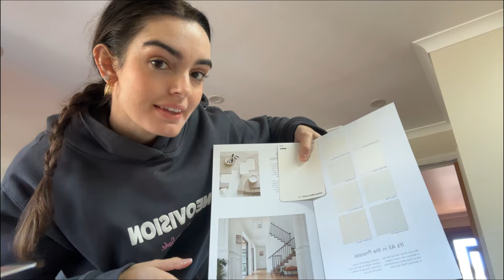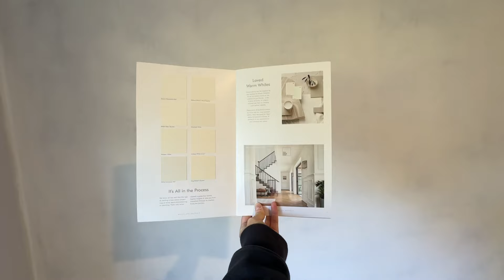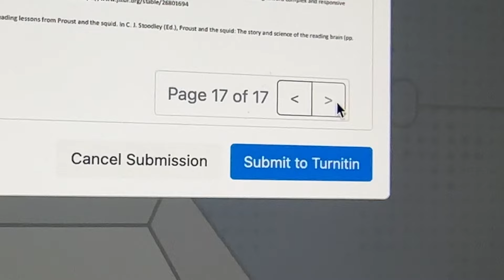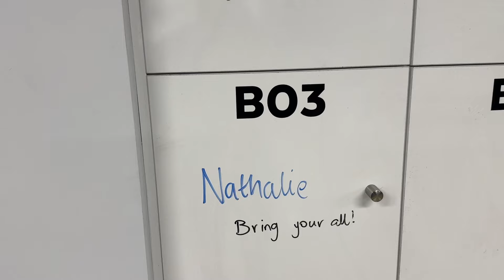My realistic week as a full time worker & student | Room Reno part 1 | Chats about grief and sport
This week was such a packed week that I had to split my video into 2. This is part one of my week which involved a lot of chit-chat about being an athlete, we chat about grieving (things) like sports. University chats, doubt if I studying the right thing? and trying to get an assignment done! Painting my wall and the process of changing my room's aesthetic. I bought a new bed and lots more!

I hope my videos give you comfort and a realistic view of life as a full-time student and full-time worker.

I hope this video makes you giggle, sparks a thought, or maybe you learn something new.

Instagram & Tiktok - @namesnathalie

Film and Photo Instagram - @natti.cproductions

I hope you have a beautiful day or night wherever you may be, full of little things that make you smile.

Free Music for Videos 👉 Music by MelodicDissonance - MIND (feat. ODDESY & Medusa Ivy)